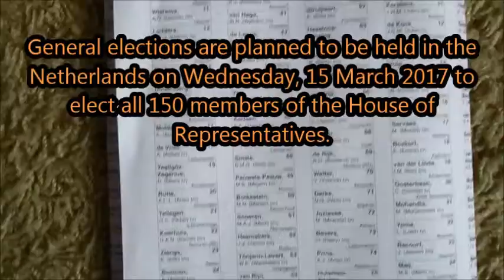Dutch General Election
Dutch General Election Wednesday 15 March 2017 (Tweede Kamerverkiezingen op woensdag 15 maart 2017)
28 Parties-Dutch Acronym and Leading Candidate:
- People's Party for Freedom and Democracy /    VVD  Mark Rutte
- Labour Party/  PvdA  Lodewijk Asscher
- Party for Freedom/  PVV  Geert Wilders
- Socialist Party/  SP  Emile Roemer
- Christian Democratic Appeal/  CDA  Sybrand van Haersma Buma
-  Democrats 66/  D66  Alexander Pechtold
- Christian Union/  CU  Gert-Jan Segers
- GroenLinks/  GL  Jesse Klaver
-  Reformed Political Party/  SGP  Kees van der Staaij
- Party for the Animals/ PvdD  Marianne Thieme
- 50Plus/ 50+  Henk Krol
- Entrepreneurs Party/  OP  Hero Brinkman
- VoorNederland/ VNL  Jan Roos
- Denk/  DENK  Tunahan Kuzu
- Nieuwe Wegen/  NW  Jacques Monasch
- Forum voor Democratie/ FvD  Thierry Baudet
- The Civil Movement/  DBB  Ad Vlems
- Free Thinking Party/  VZP  Norbert Klein
- GeenPeil/  GP  Jan Dijkgraaf
- Pirate Party/  PPNL  Ancilla van de Leest
- Artikel 1/ AR1  Sylvana Simons
- Niet Stemmers/  NS  Peter Plasman
- Libertarian Party/  LP  Robert Valentine
- Lokaal in de Kamer/  LidK[6]  Jan Heijman
- Jezus Leeft/ JL  Florens van der Spek
- StemNL/  SNL  Mario van den Eijnde
- Party for Human and Spirit / Basisinkomen Partij / V-R/  MenS           Tara-Joëlle Fonk
- Vrije Democratische Partij/ VDP  Burhan Gökalp

And more on my channel